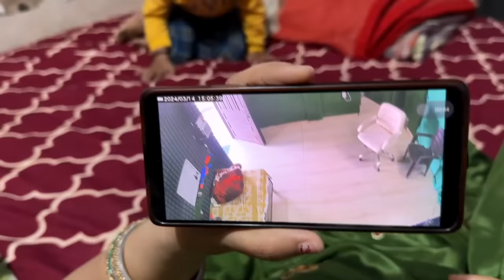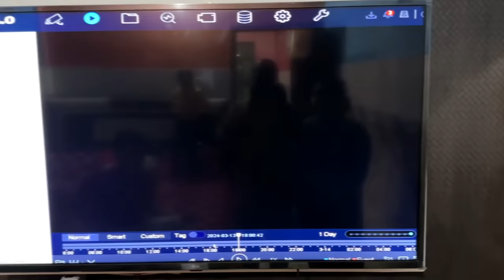PC Lost Prank On Chinu 😢😭